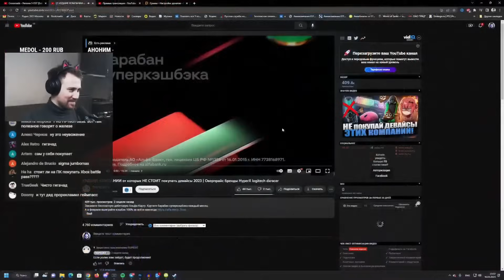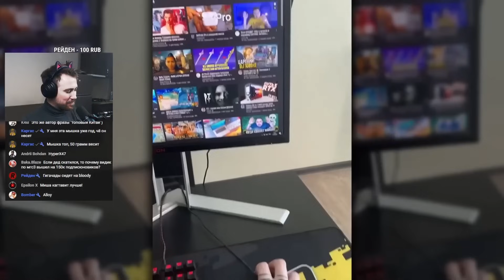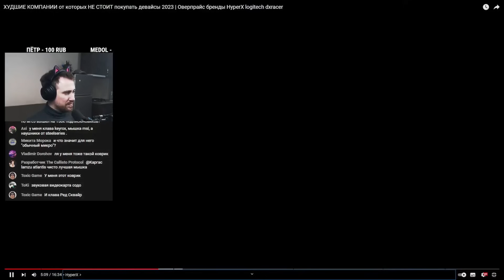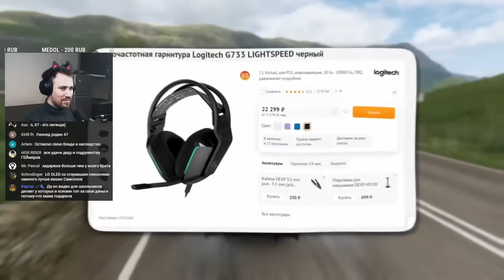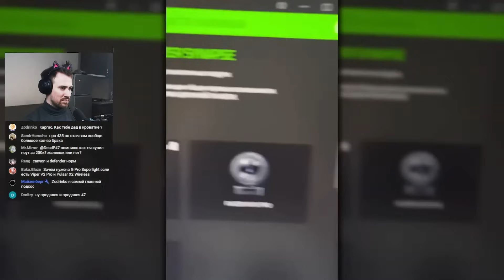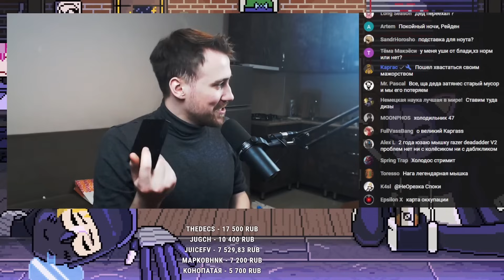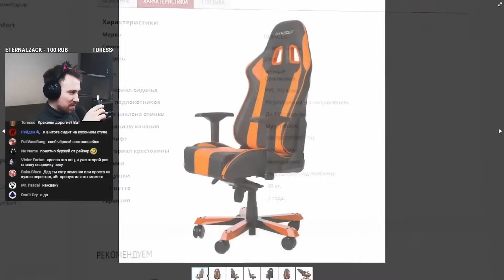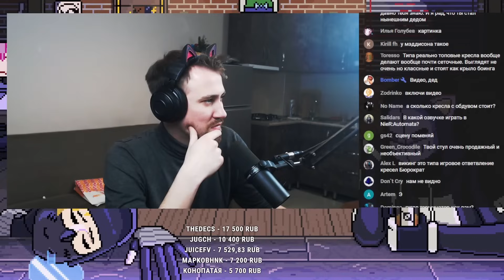Реакция DeadP47 на FISPECKT: ХУДШИЕ КОМПАНИИ от которых НЕ СТОИТ покупать девайсы 2023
Реакция DeadP47 на FISPECKT: ХУДШИЕ КОМПАНИИ от которых НЕ СТОИТ покупать девайсы 2023 | Оверпрайс бренды HyperX logitech dxracer
Видео с канала - FISPECKT @FISPECKT